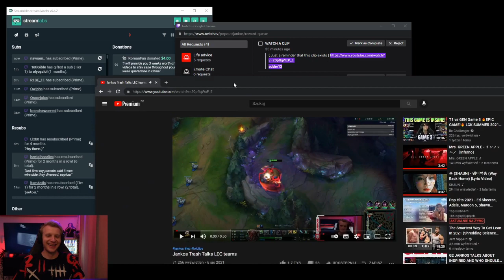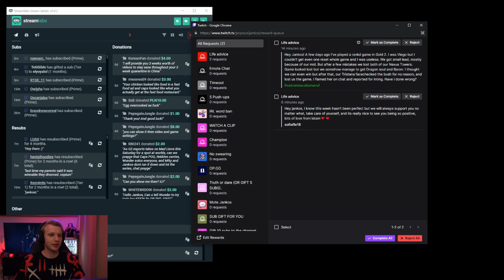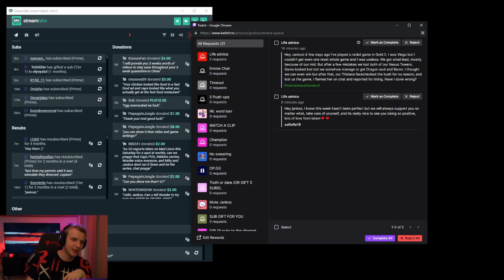Chat did Jankos dirty here